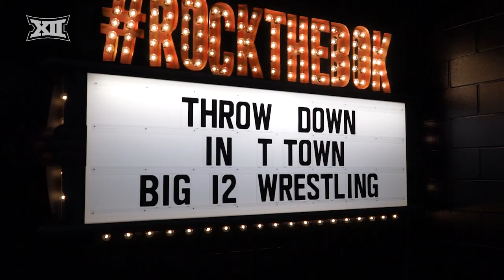2018 Wrestling Finals Look Back